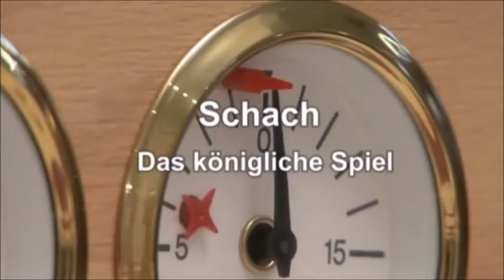Was wollen Sie sein - Schachspieler oder Schachfigur?